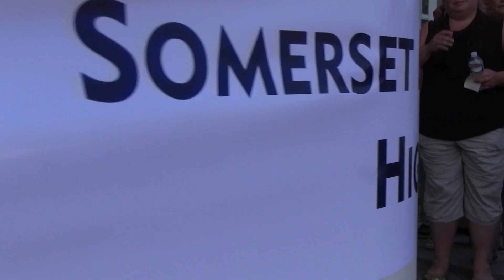Ribbon Cutting Day Part 1 at SBRHS 8/25/14 Somerset, Massachusetts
Part One of the August 25, 2014 Ribbon Cutting Ceremony to open the new Somerset Berkley Regional High School. Videography and Editing by John Belche of Tritonal Productions.